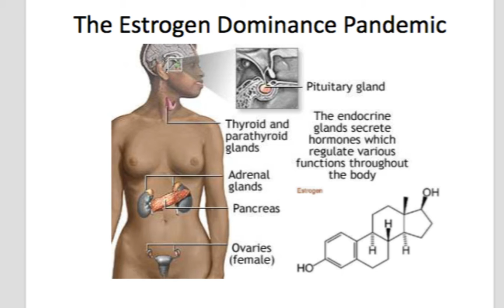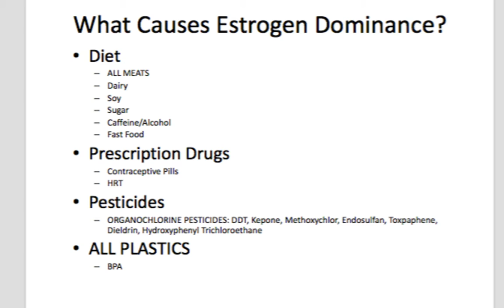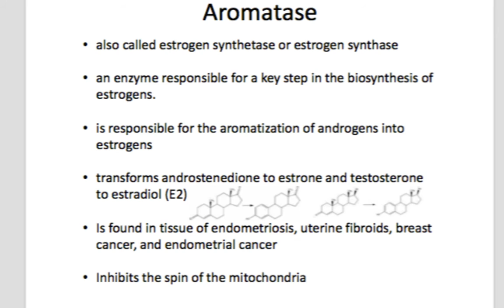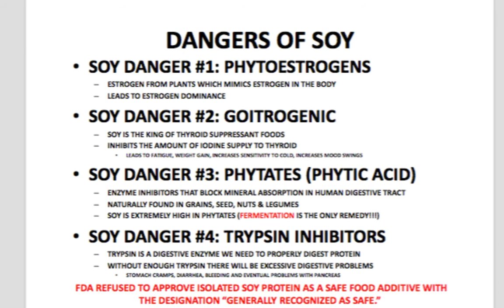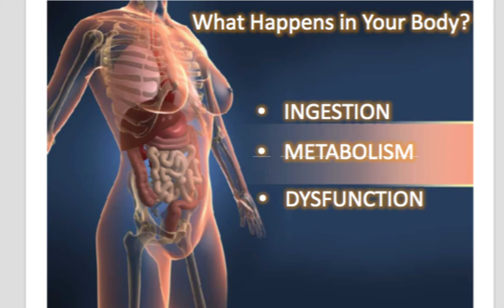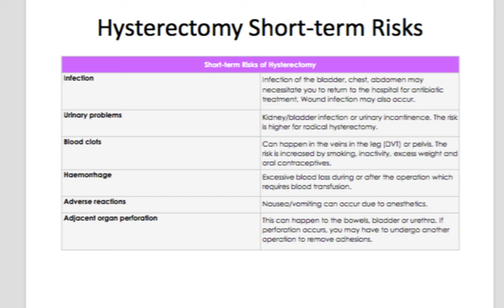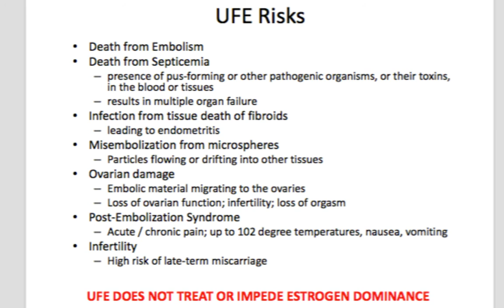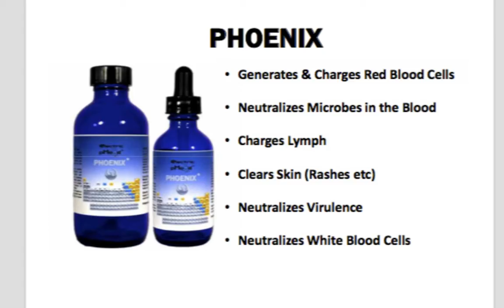AMAHEALTH TV Live Stream